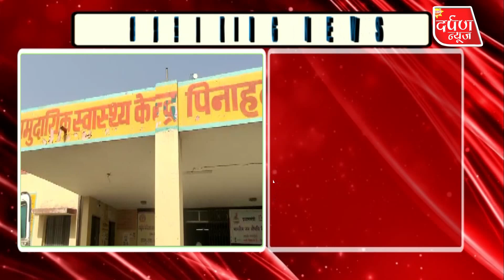संदिग्ध बुखार के चलते 14 वर्षीय किशोरी की हुई मौत